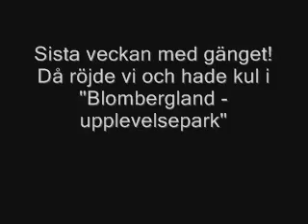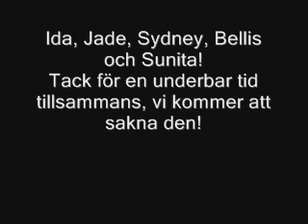Leilitter,trilogy 3, last week together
Blombergland. Triologin del 3- Sista veckan med gänget. Nu är det fem små ligister, allt skall rivas ned!. Tack Ida, Jade, Sydney, Bellis och Sunita för en underbar tid tillsammans.